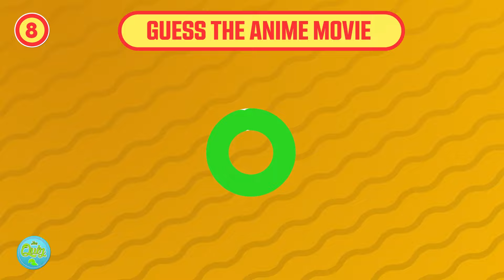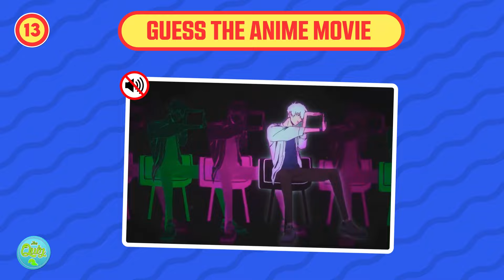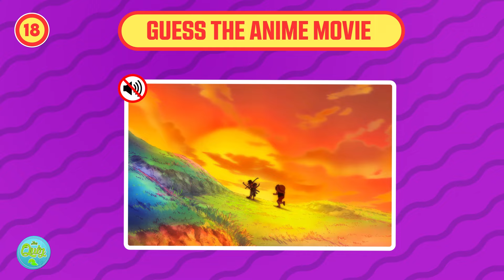🔇 Guess the Anime Opening But Without Music 🔇 Anime Opening Quiz 🎵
🔇 Welcome to The Quiz Cap, where anime enthusiasts put their knowledge to the test! 🎵 In this series, we challenge you to Guess the Anime Opening But Without Music! 🤔 Can you recognize your favorite anime openings just by visuals? Join the fun and see if you can score a perfect 10. 🔍✨